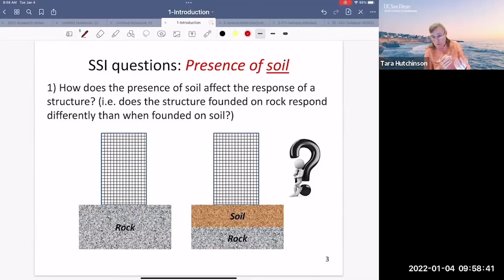Structural engineering at UC San Diego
What exactly is structural engineering? This video explains what undergraduate students who study structural engineering at UC San Diego will learn; what careers they'll be prepared for; and how structural engineers use these skills to make an impact in a variety of fields.

For more information on structural engineering at UC San Diego,